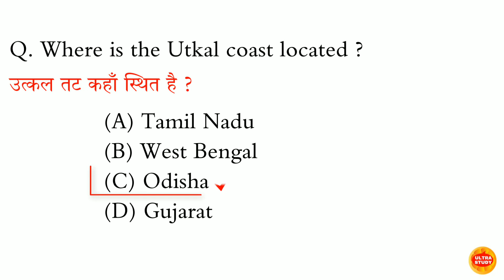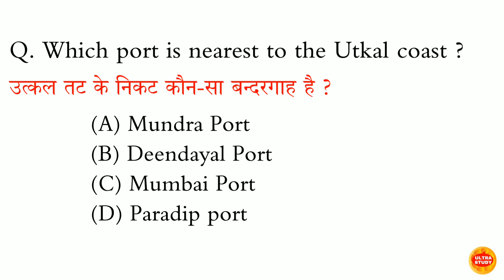शीतकाल में कोरोमण्डल तट पर किस मानसून से वर्षा होती है?